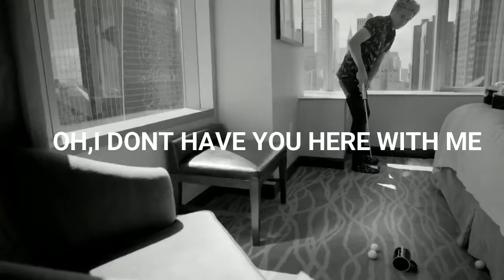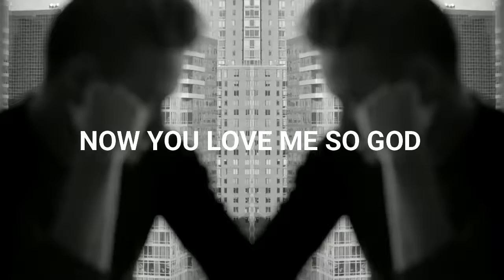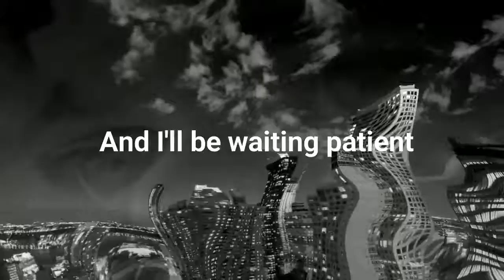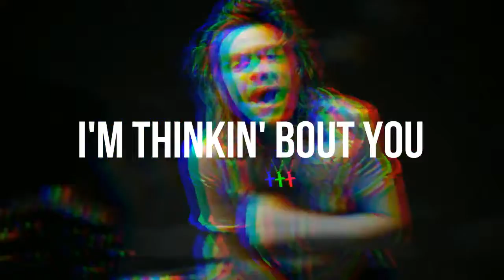thinkin' bout you- one direction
Alguien mas extraña 1D? :C